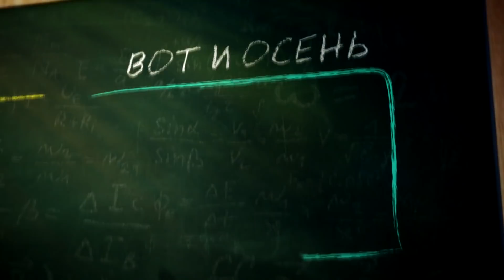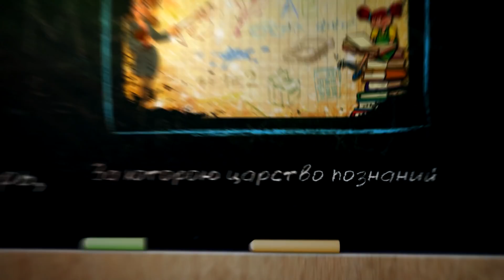ОБРАЩЕНИЕ ДИРЕКТОРА ШКОЛЫ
КАРИМОВА ДИЛЯРА САЛИХОВНА
ДЕНЬ ЗНАНИЙ
1 СЕНТЯБРЯ